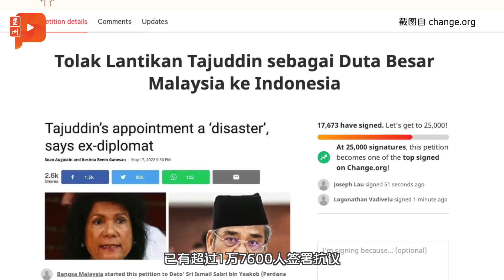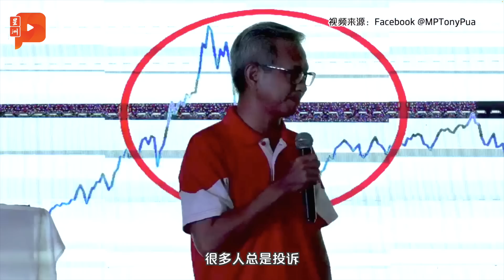百格大事纪｜“揭”大马只有笨蛋部长 潘俭伟：鼓励聪明人参政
行动党白沙罗国会议员潘俭伟昨日坦言，希盟要在来届大选获胜的其实一个关键因素在于吸引聪明人加入政坛，而且他也点出大马有许多笨蛋部长，包括国阵和希盟都有……

达祖丁当大使 是国家灾难？
前大使：他臭名昭彰没有礼教
沙拉胡丁：破坏大使人民制度

巫统议员力挺达祖丁
纳兹里：不要先入为主带着偏见
沙林：若他表现不好随时可换下

潘俭伟：国阵希盟都有笨蛋部长

百物涨价人民惨兮兮
贸消部长：政府无法控制所有物价
自我安慰？依斯迈：大马通膨仍低于他国

民宅当炼毒场 电子烟液掺摇头丸
5人被捕 包括14岁少女